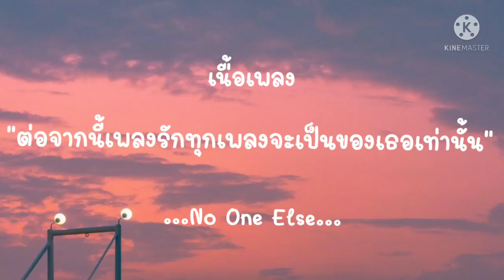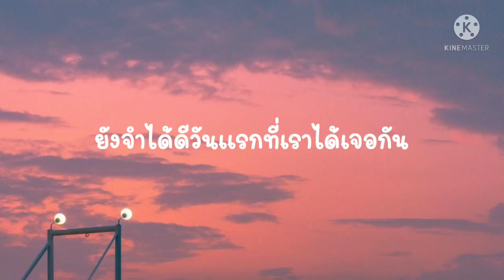(เนื้อเพลง) ต่อจากนี้เพลงรักทุกเพลงจะเป็นของเธอเท่านั้น - No One Else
ฝากติดตามช่องด้วยนะค้าบ💜 จะได้ไม่พลาดคลิปใหม่ๆ
📣รับโปรโมทเพลง @ LINE : 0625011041

เพลง : ต่อจากนี้เพลงรักทุกเพลงจะเป็นของเธอเท่านั้น
ศิลปิน : No One Else

🎶ตั้งแต่วันที่ได้พบเธอก็ไม่มีดอกไม้ใดที่เจอ🎶
ที่จะสวยงาม ที่จะงดงาม เท่ารอยยิ้มของเธอ
ตั้งแต่วันที่ได้พบเธอก็ไม่เคยมีคืนไหนที่ฉันจะแหงนมองดาวบนฟ้า
เพราะดวงตาของเธอนั้นสวยกว่า

ยังจำได้ดีวันแรกที่เราได้เจอกัน
เธอใส่ชุดขาวรีบเดินมาเพราะกลัวไม่ทัน
และก็ไม่รู้ตอนไหนหรือเกิดขึ้นเมื่อไร
รู้ตัวอีกทีก็ตอนที่รักทั้งหมดใจ

ไม่เคยจะคิดว่ามันจะเกิดขึ้นกับฉัน
อยากขอบคุณเรื่องดีและร้ายที่ทำให้เราได้พบกัน
ต่อจากนี้เพลงรักทุกเพลงมันจะเป็นของเธอเท่านั้น
เธอเท่านั้น เธอเท่านั้น เธอเท่านั้น

และต่อจากนี้เพลงรักทุกเพลงมันจะเป็นของเธอเท่านั้น

หากวิดีโอที่จัดทำขึ้นละเมิดลิขสิทธิ์ ขอให้เจ้าของลิขสิทธิ์แจ้ง ทางเราจะลบวิดีโอทันที